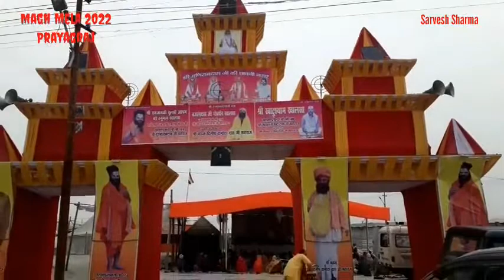माघ मेला प्रयागराज 2022 ! Magh Mela in Prayagraj Sangam 2022 | Part - 2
माघ मेला प्रयागराज 2022 ! Magh Mela in Prayagraj Sangam 2022 | Part - 2 I Sarvesh Sharma
Iss Video me magh mela ki kuch jhalkiyan dikhai gai hai. Magh Mela in prayagraj Sangam 2022 Part - 2 full documentary. Plz watch n listen till the end. Thanks

inspirational video in hindi, Biography, Heart touching story.

* Hamari Videos me di gai jankari Internate or kitabo ke madhayam se ekattrit ki gai hai. Hamari videos ka uddeshya kisi ki bhi dharm, jati, pratha or dharmik or mansik bhavnao ko thaes pahuchana nahi hai. Videos ka uddeshya kewal hame or aapko sahi jankari pahunchana matra hai.
* Agar kisi bhi vyakti ko hamari videos se koi bhi issue hai to hame email ke madhayam se avgat kara sakte hai.